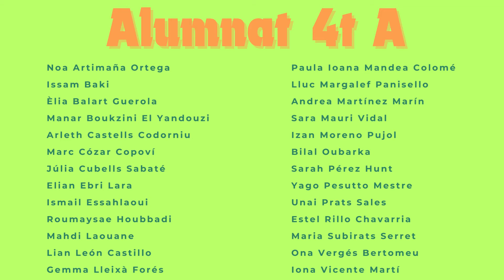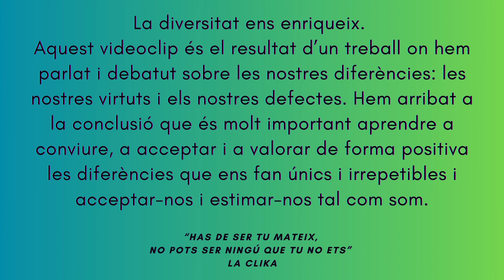DANSEM PER LA INCLUSIÓ: "Mirada estràbica" de Xiula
La diversitat ens enriqueix i això és el que ha estat treballant l'alumnat de cicle mitjà amb el projecte Dansem per la inclusió.

Les il·lustracions d'aquest videoclip estan creades per l'alumnat de 4t de primària a les sessions de música. Les han fet en parelles, de forma cooperativa, i entre les dues classes han sortit tots els dibuixos per fer el muntatge del vídeo final.

Aquest videoclip és el resultat  final d'un treball on hem parlat i debatut sobre les nostres diferències: les nostres virtuts i els nostres defectes. Hem arribat a la conclusió que és molt important aprendre a conviure, a acceptar i a valorar de forma positiva les diferències que ens fan únics i irrepetibles i acceptar-nos i estimar-nos tal com som.